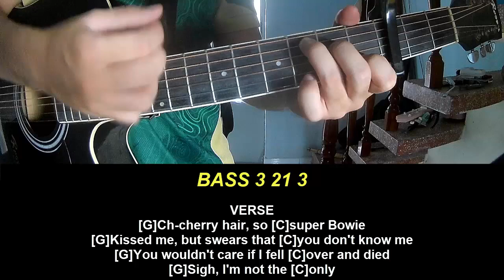Guitar Tutorial With Song Conan Gray Boys And Girls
Today, I will share with you Guitar Tutorial With Song Conan Gray Boys And Girls